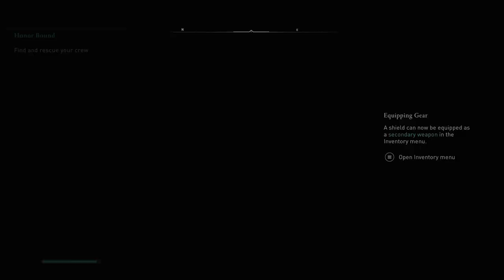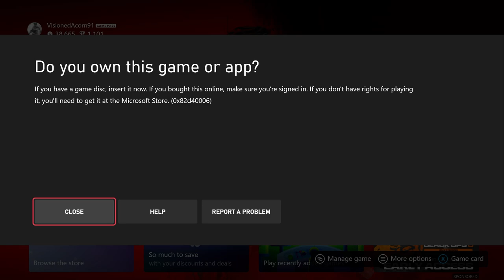ASSASSIN'S CREED VALHALLA Walkthrough Gameplay - PROLOGUE (FULL GAME) - Part 1